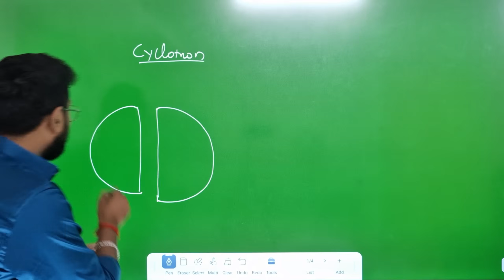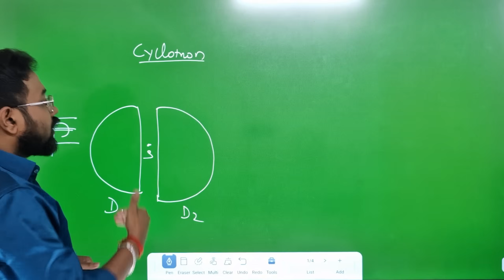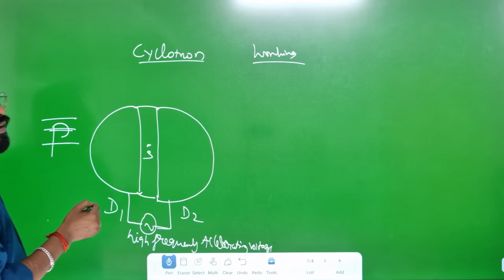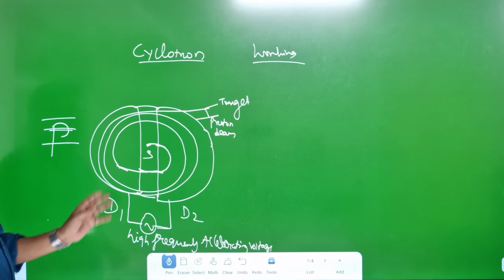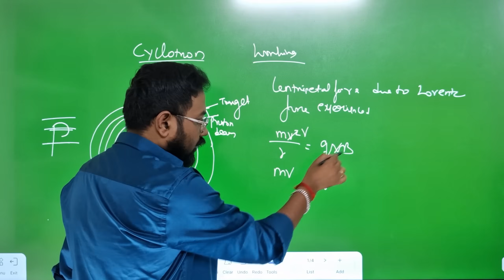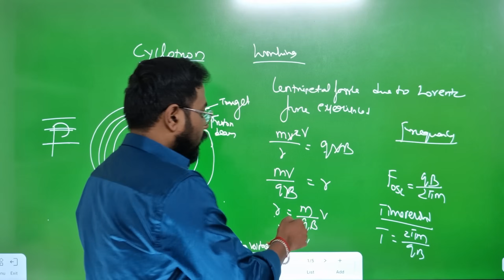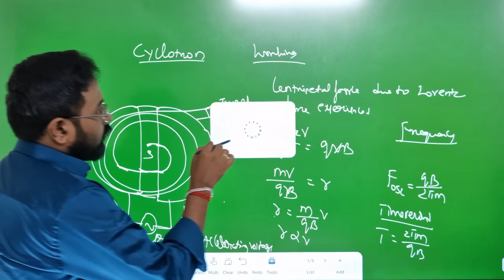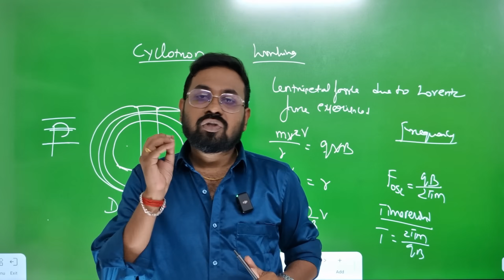12th physics | Unit 3-Cyclotron | public 5marks| quaterly exam 2025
notes pdf